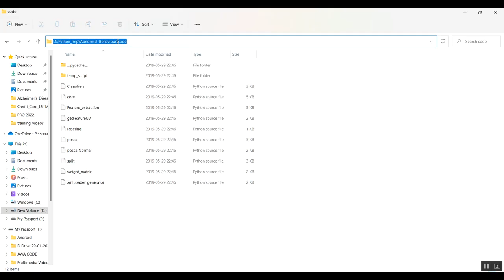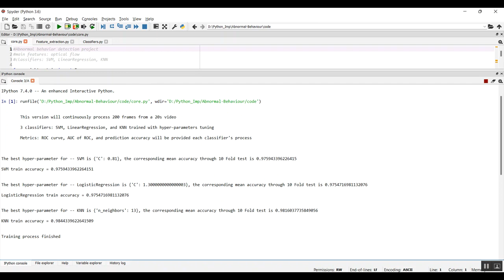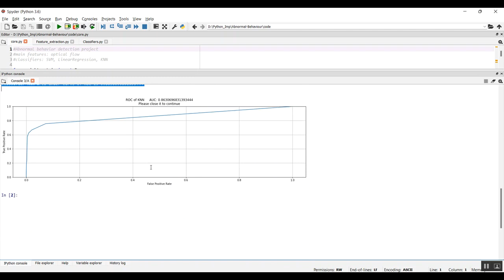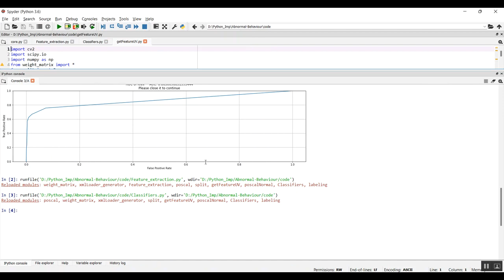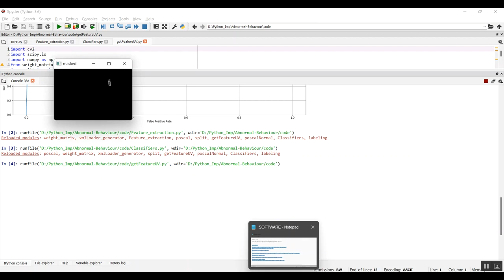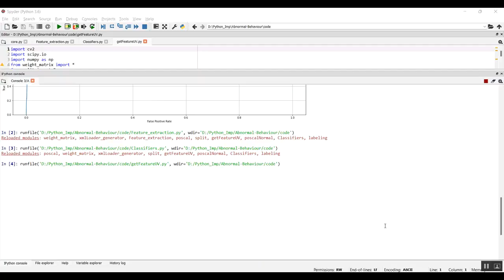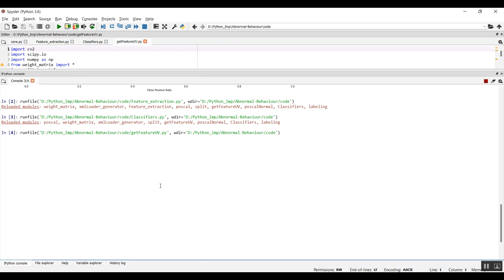Identifying Abnormal Riding Behavior in Urban Rail Transit A Survey on “In Out” in the Same Subway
IEEE PROJECTS 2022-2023 TITLE LIST

Python=5500/-
Mininet=7000/-
Dot Net Project =3000/-
Java Project=3000/-

* Complete Source Code
* Complete Documentation
* Complete Presentation Slides
* Flow Diagram
* Database File
* Screenshots
* Execution Procedure
* Video Tutorials
* Supporting Softwares

Support Specialization
* 24/7 Support
* Ticketing System
* Voice Conference
* Video On Demand
* Remote Connectivity
* Document Customization